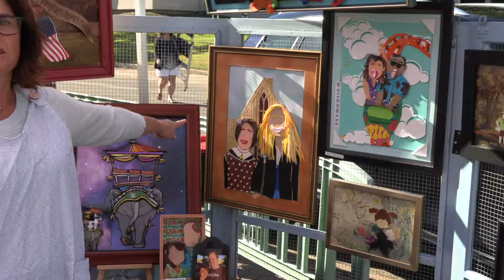City Beat October 18 - October 22, 2021